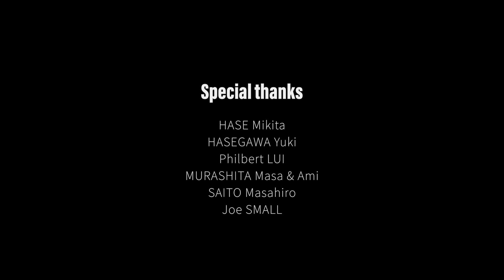'Thousand Sea Symphonies' Canada Project - HAYASHI Eitetsu & Canadian Taiko Groups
In November 2021, the Japan Foundation, Toronto and the world-renowned taiko soloist HAYASHI Eitetsu began an international collaboration with Canadian taiko groups in a special online video performance, the 'Thousand Sea Symphonies' Canada Project.

Five taiko groups from across Canada worked with Mr. Hayashi and Eitetsu Fu-un no Kai (Mr. Hayashi's celebrated Tokyo-based troupe) for this project:
• JCCC Kyowa Taiko (Toronto, Ontario)
• Katari Taiko (Vancouver, British Columbia)
• Kings Don Taiko (Kingston, Ontario)
• Oto-Wa Taiko (Ottawa, Ontario)
• Yama no Oto Taiko (Calgary, Alberta)

Through months of practice, two rounds of video submissions, pandemic restrictions, and an online lecture with 20+ performers in attendance, all participating groups were able to safely and successfully complete this unique collaborative project.

Photo of HAYASHI Eitetsu by M. Tominaga